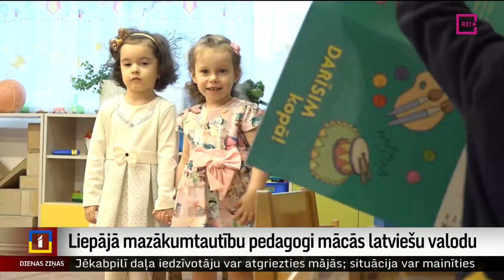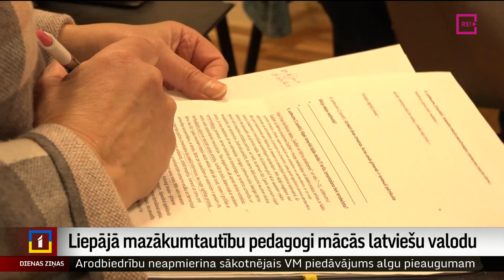Liepājā mazākumtautību pedagogi mācās latviešu valodu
No šā gada 1. septembra bērni visās pirmsskolas iestādēs un vairākās pamatskolu klasēs mācīsies tikai latviešu valodā. Šī prasība daļai Latvijas skolotāju ir problēma, un pērn par latviešu valodas nezināšanu administratīvi sodīti 166 pedagogi – lielākoties Rīgā. Liepāja jau laikus sākusi apmācīt savus mazākumtautību pedagogus, kuri atzīst – viņiem tiešām šīs papildu mācības ir vajadzīgas.